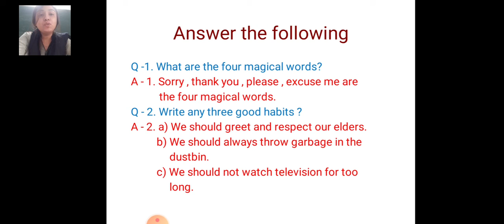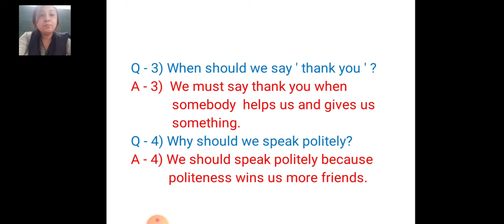Std 1 vidhi tr evs